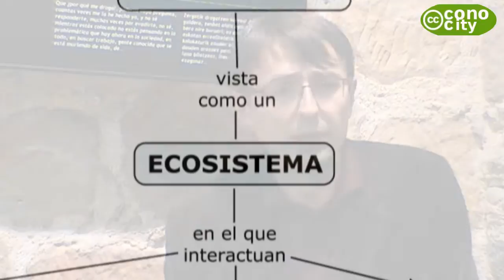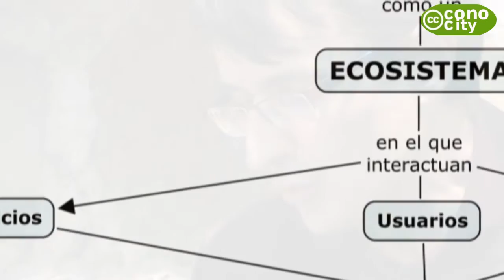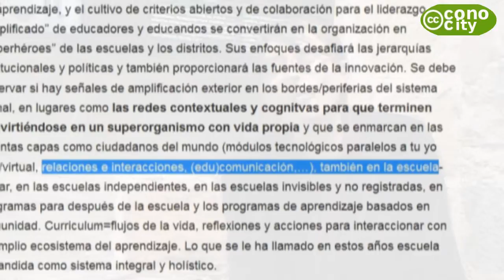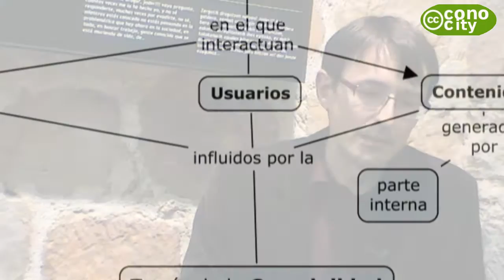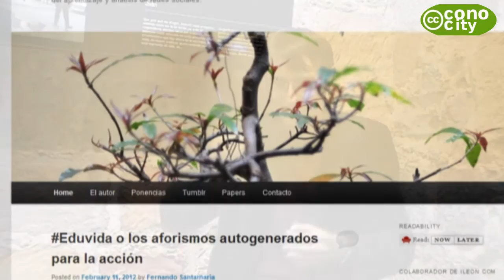educomunicacion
La comunicacion en educacion segun Fernando Santamaria. Durante el congreso Eductec2010, Fernando explica su visión de la educomunicacion a Conocity, entendiendola dentro de un ecosistema en el que hay servicios, usuarios y contenidos...